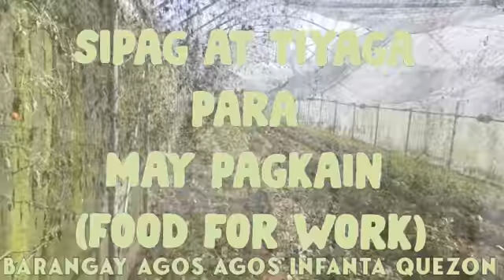SIPAG AT TYAGA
Rotary Club